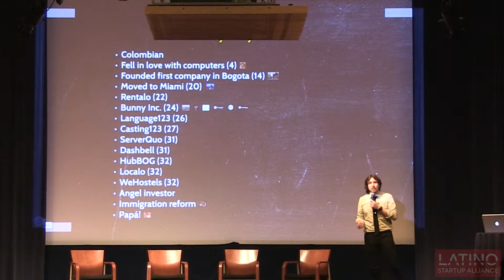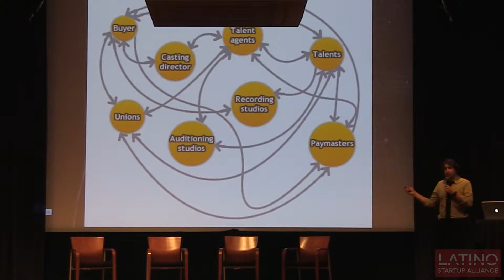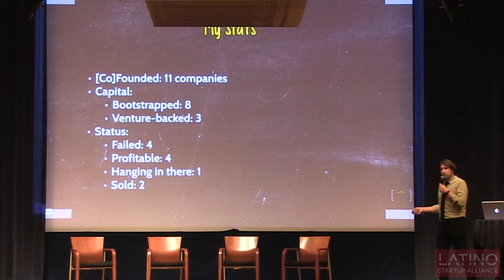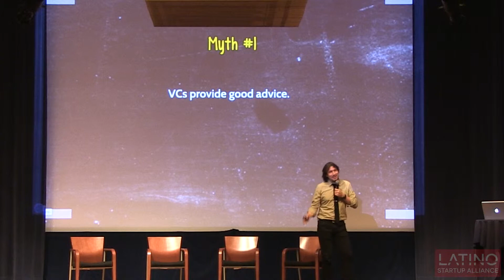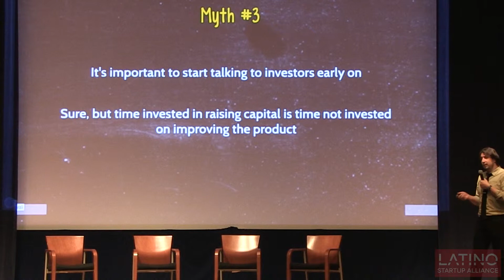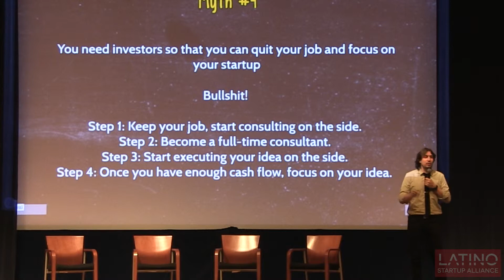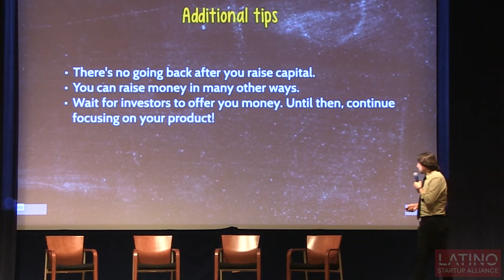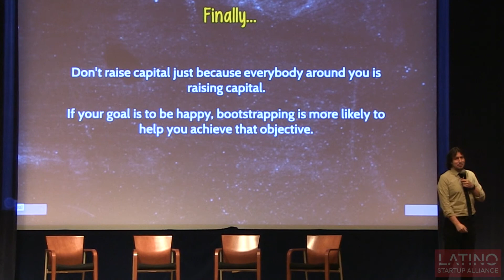Lightning Talks Three Alex Torrenegra